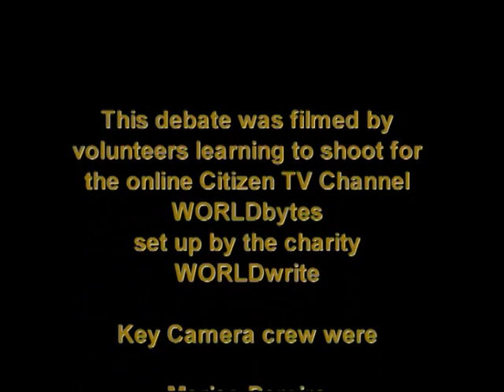What is addiction?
Now that the prestigious Diagnostic and Statistical Manual of Mental Disorders V (DSM V) has recognised gambling as a behavioural addiction, some fear the door been opened to medicalising any form of harmful, compulsive behaviour. While some argue that viewing addiction as a disease rather than a moral failing opens up more possibilities for treatment and recovery, but others insist it removes the individual's responsibility for their situation. So is it possible to draw a distinction between those who are addicted to certain substances and those who are engaging in harmful behaviours of their own free choosing? Does talk of high-functioning addicts tend to blur this distinction? Should addicts be considered fairly exceptional in medical terms, or does this only encourage the stigmatisation of sufferers and complacency among others? Can addiction even be discussed without specific reference to what someone is addicted to?

SPEAKERS

Dr Frankie Anderson
hospital medicine trainee; co-organiser, Sheffield Salon

Dr Henrietta Bowden-Jones
director, National Problem Gambling clinic; honorary senior lecturer, Division of Brain Science, Imperial College, London

Dr Michael Fitzpatrick
GP; author, The Tyranny of Health: doctors and the regulation of lifestyle and Defeating Austism: a damaging delusion

Dr Sally Satel
resident scholar, American Enterprise Institute; psychiatrist; author, Brainwashed: the seductive appeal of mindless neuroscience

Phil Withington
professor of early modern history, University of Sheffield; co-editor, Intoxication and Society

Chair:
David Bowden
coordinator, UK Battle Satellites; columnist, spiked